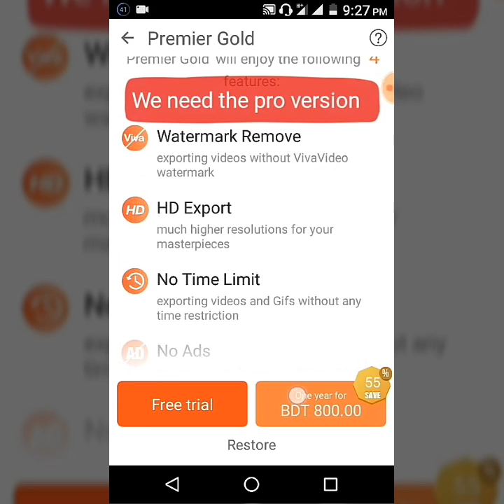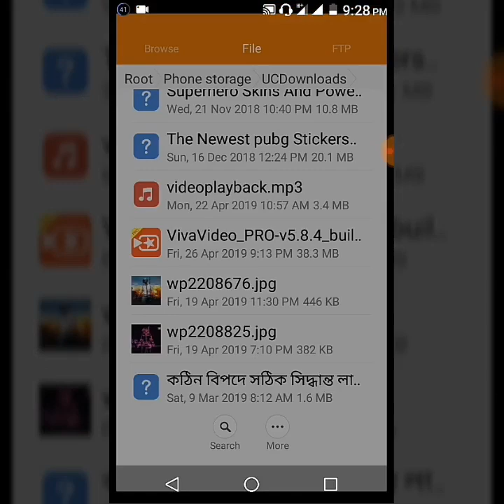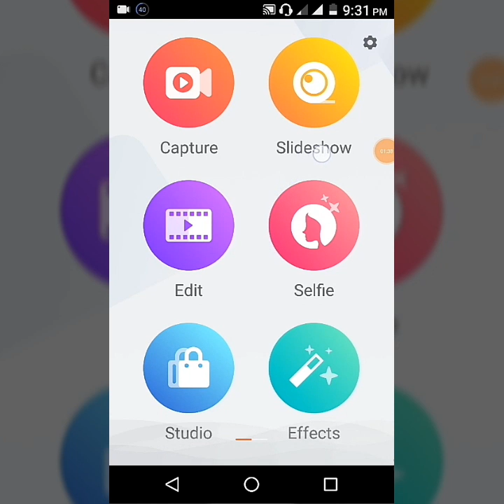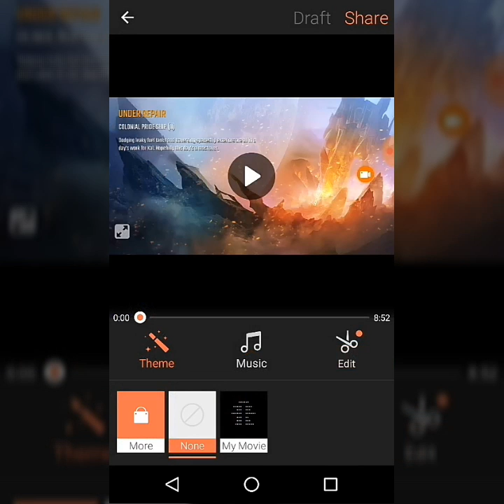How To Download Viva Video Pro | RP TUBE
This video will help you to download Viva Video Pro. There is no watermark and video limitation.